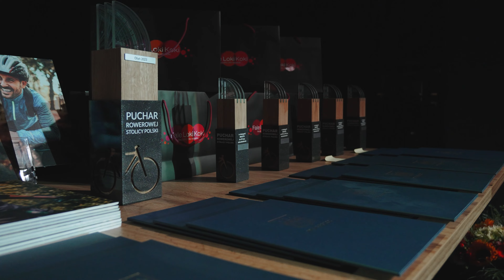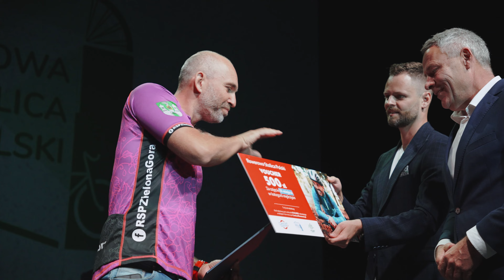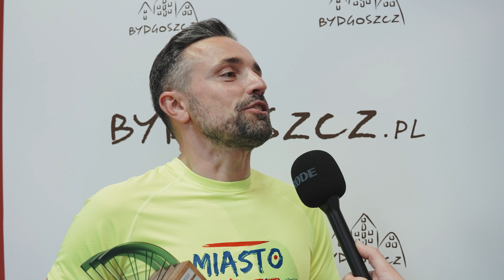Rowerowa Stolica Polski - Aktywne Miasta 2023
Podsumowanie sezonu 2023 odbyło się w Teatrze Kameralnym w Bydgoszczy.